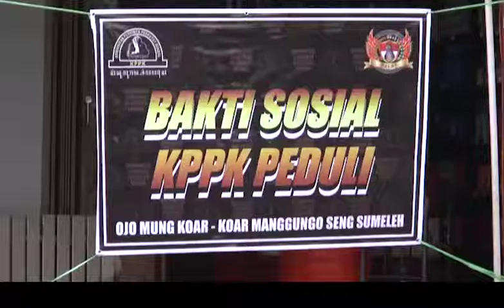PECINTA PERKUTUT PEDULI LAWAN COVID-19